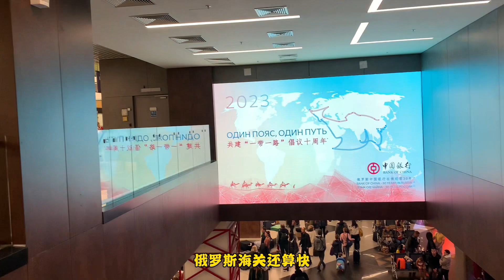北京飞莫斯科因为一只狗延误七小时